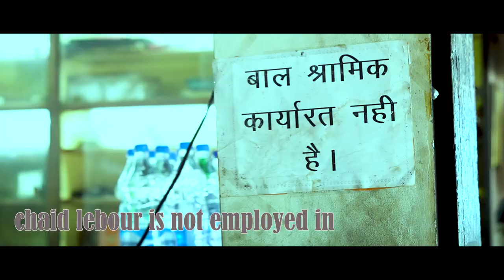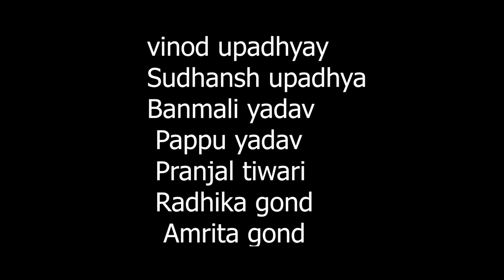short film main kya karoon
SHORT FILM MAI KYA KAROON
 PRODUCER      GUYANESH TIWARI
 DIRECTOR        GYANESH TIWARI
ARTIST
SUDHANSH UPADHAYAY
VINOD UPADHYAY
PRANJAL TIWARI
BANMALI YADAV
PAPPU YADAV
STORY              GYANESH TIWARI
CAMERA         SUNIL SURYAVANSI
BGM                LAKHAN KANWAR BUDHHESH NETAM